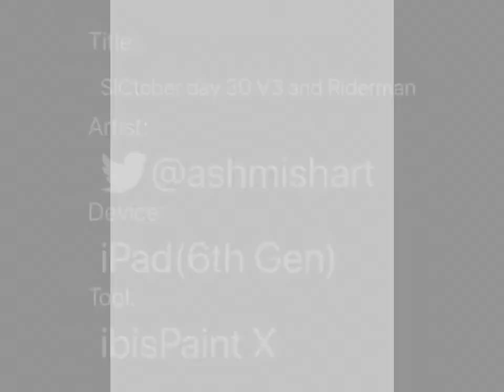Drawing Kamen Rider V3 Riderman